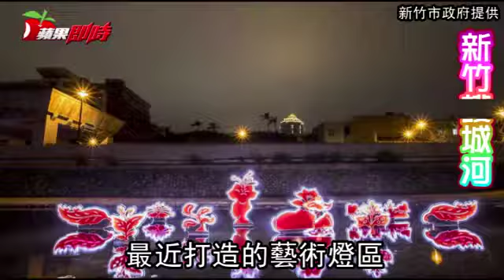情人節夜遊去 浪漫景點報你知 | 台灣蘋果日報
2/14是西洋情人節，想知道有哪些燈光美、氣氛佳，又不用付門票的夜遊景點嗎？提到台北陽明山，文化大學後方可說眾所皆知，風景好但人也多，竹子湖觀景台人可能會少一些，其實草山行館前人更少，看出去的夜景，可也相當不錯。